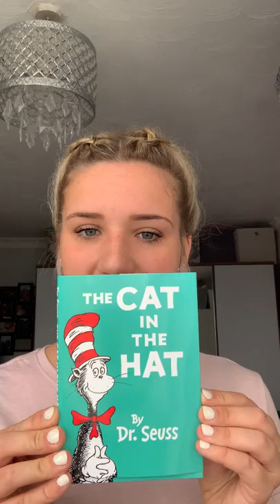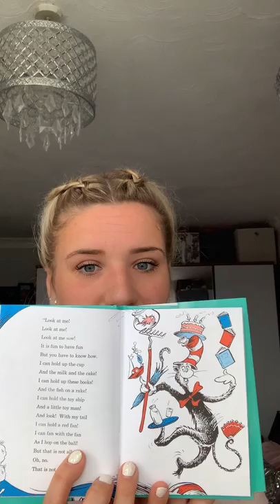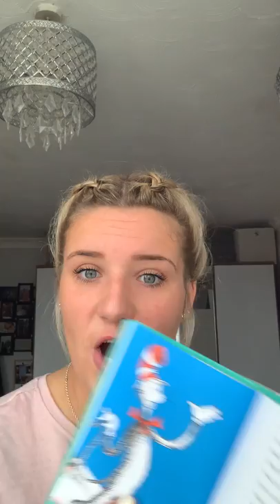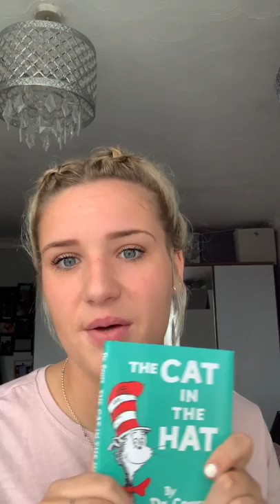Miss Lloyd reads us The Cat in the Hat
The classic story is read by Miss Lloyd. Sit back, relax and enjoy.